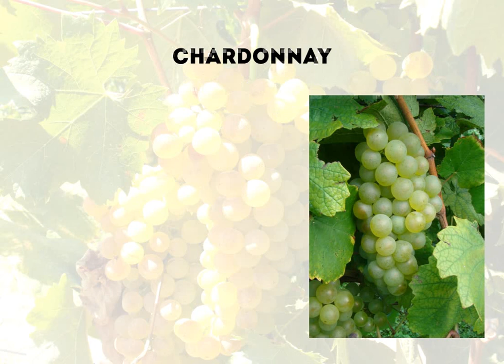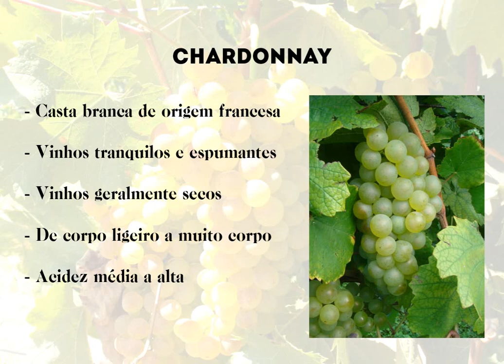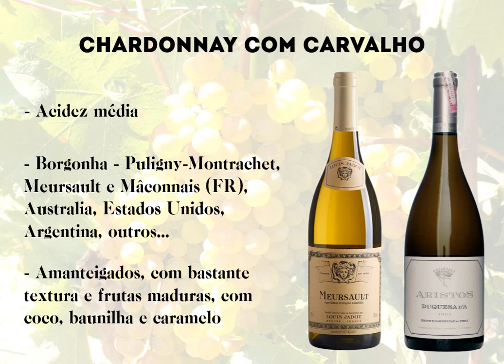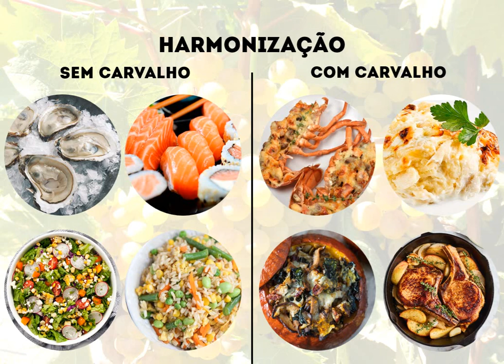Castas para Iniciantes - Aula 1 - CHARDONNAY por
Este vídeo inicia uma série de 8 aulas básicas sobre algumas das principais castas do mundo dos vinhos para iniciantes.

O tema deste episódio é a casta Chardonnay, seus aromas e sabores, estilos e harmonização.